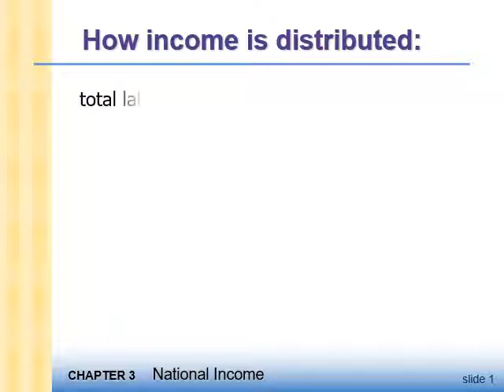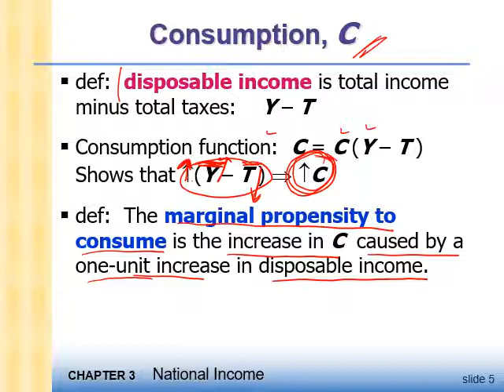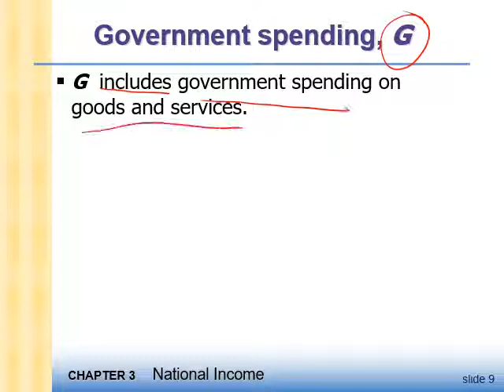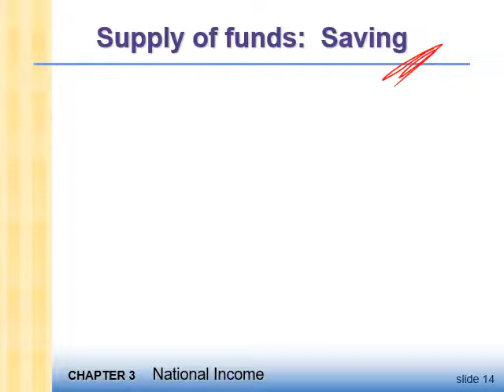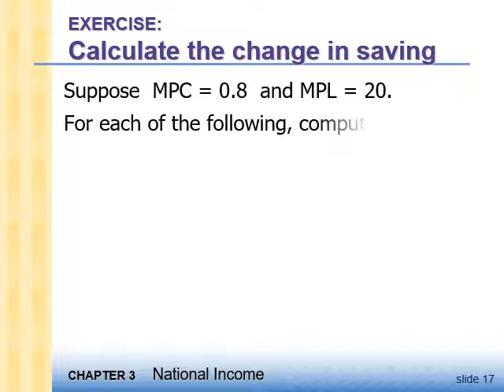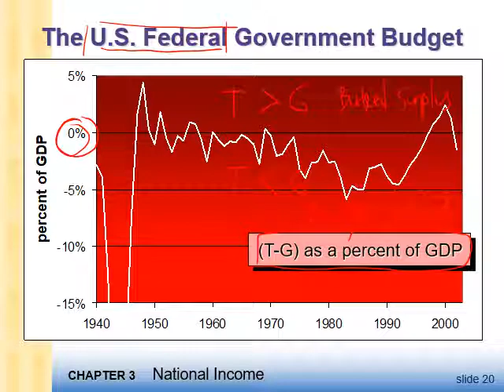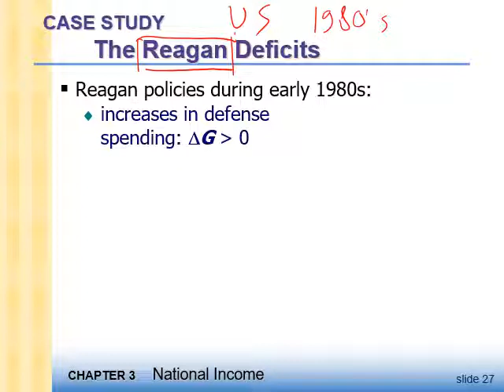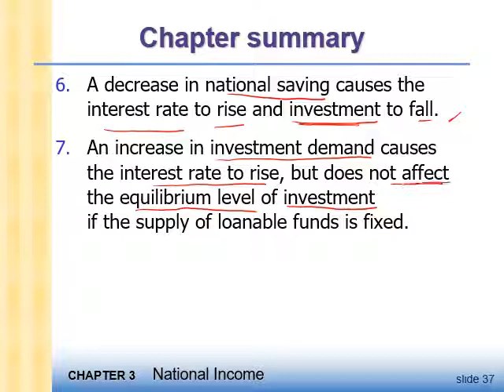5 Productivity & National Output 2, by Djuanda Hatta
describing the total output of aggregate demand and equilibrium of Good market and loanable fund Market, how Income distributed, and the summary of Productivity & National Output 1 & 2